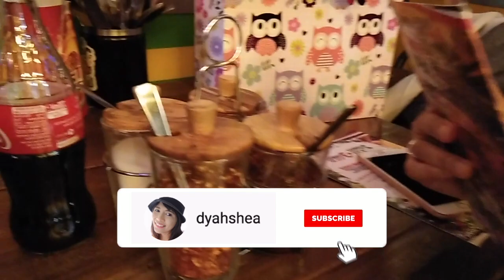Jauh-Jauh Ke Nottingham Buat Ini?? 😅 | Kecengin Robin Hood dan Naik Tuk-Tuk | Dyahshea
Hey gaess,,

Kali ini kita jalan-jalan ke Nottingham...  Gue ketemu lagi sama bestie gw yg kebetulan bangets ultah hari itu... Yes, emang kebetulan bingits, dan akhirnya bisa birthday lunch dan dikasih tour bentar sama si eneng yang cantik ini...

About me:
Perkenalkan, gw Dyah. Gw pindah ke Inggris bulan Juni 2018, nyusul suami gw Greig. Di channel ini kita akan upload berbagai hal random yang kita lakuin bareng disini, pas kita travel, atau hal-hal yang menarik bagi kita.

Semoga kalian suka ya... Dukung kita dan kasih tahu juga apa yang kalian suka.